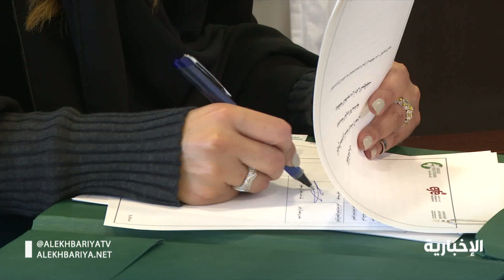"إعمار اليمن" و "الوليد للإنسانية" يوقعان اتفاقيتين بقطاعي الإسكان والتعليم